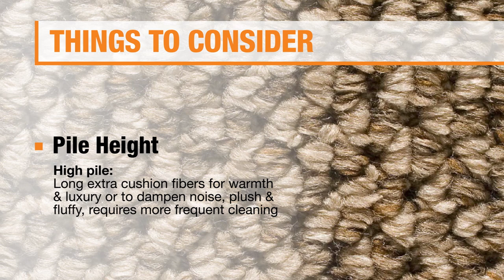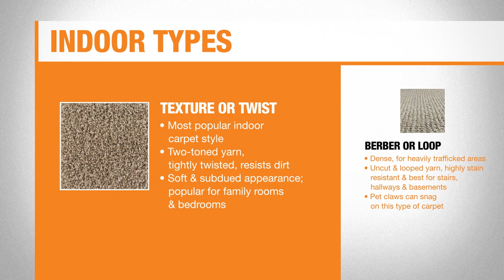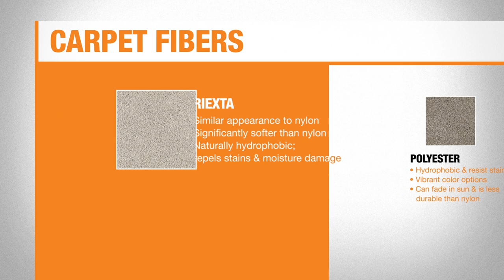Types of Carpet | The Home Depot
Choosing the best types of carpet for your home depends on each room's purpose and size. Learn to consider pile height, padding, weave and fiber type when picking a carpet.